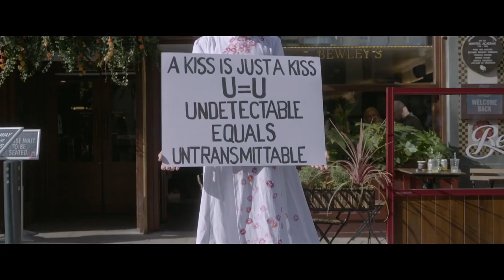HOW TO TELL A SECRET Trailer – 2023 Capital Irish Film Festival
East Coast Premiere
HOW TO TELL A SECRET
Q&A with co-director Anna Rodgers
More than 40 years after the start of the AIDS epidemic, this groundbreaking film takes on the complexity of living with HIV in contemporary Ireland with rigorous honesty, ingenuity and an artistry that propels the conversation forward. Robbie Lawlor was diagnosed with HIV at 21 and became one of the youngest people to come out about their HIV status on Irish television. Enda McGrattan, also known as Veda, promised to keep their HIV status a secret but eventually broke free with a song. And a group of Irish and migrant women, who cannot show their faces, found creative ways to have their voices heard. In this powerful hybrid work, directors Anna Rodgers and Shaun Dunne use documentary, performance and genre blurring storytelling techniques to explore and break the social stigma around HIV in Ireland, communicating a powerful message about agency and the freeing act of disclosure. (Note adapted from Invisible Thread Films.) Official Selection, 2022 Docs Ireland Documentary Film Festival. DIR/SCR Anna Rodgers, Shaun Dunne; PROD Zlata Filipovic. Ireland, 2022, color, 99 min. NOT RATED

CONNECT WITH SOLAS NUA:
Twitter & FB: @Solasnuacht